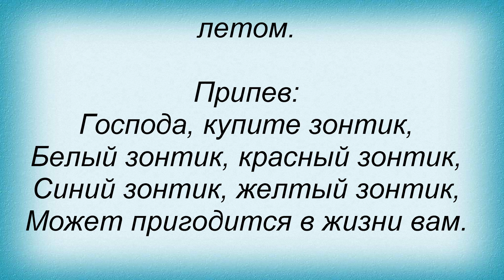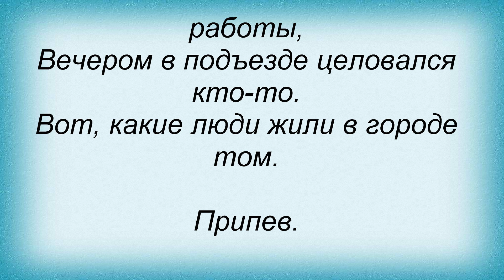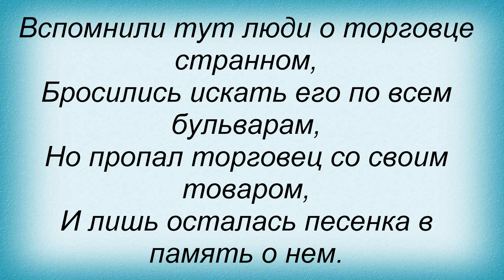Слова песни Олег Шак - Зонтики